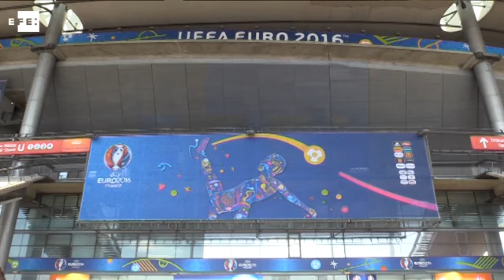Franceses y portugueses calientan motores antes de la final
París (Francia), 9 jul (EFE/EPA).- (Imagen: Christophe Petit-Tesson/André Pain) Portugal y Francia disputan este domingo la final de la decimoquinta edición de la Eurocopa, con Cristiano Ronaldo y Antoine Griezmann como grandes reclamos y el premio de un título que abre la puerta a un cambio de ciclo en el fútbol europeo.